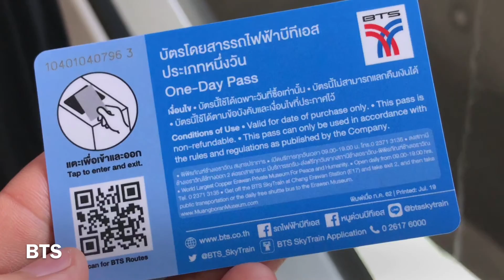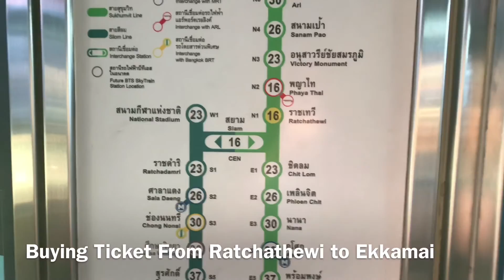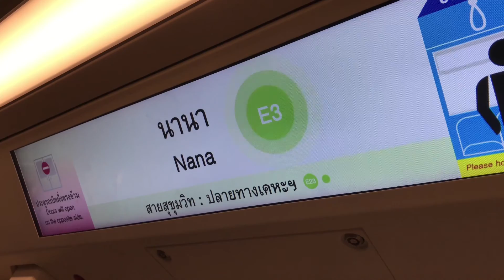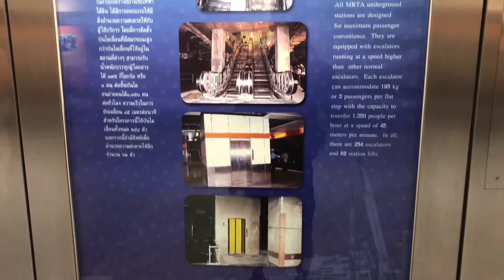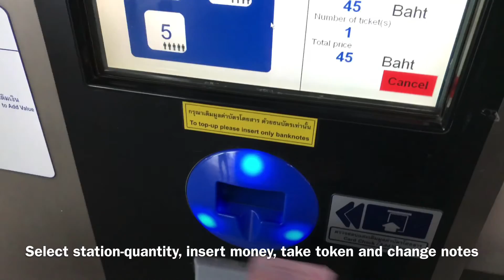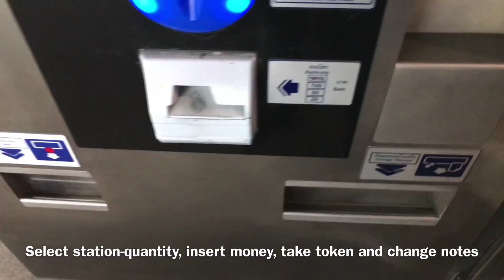#3 Thailand Trains/ BTS, MRT, ARL, SRT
This video is about footages of trains in Thailand.